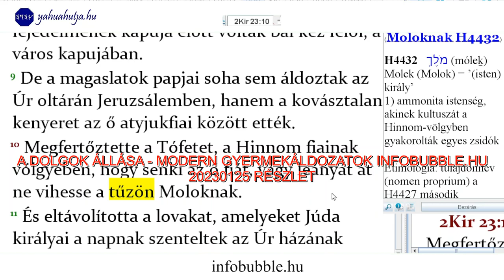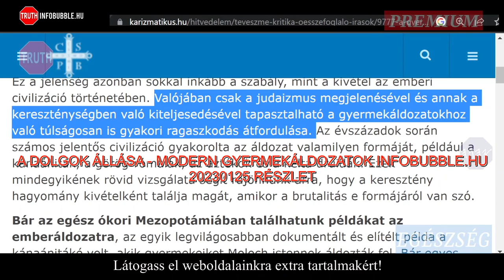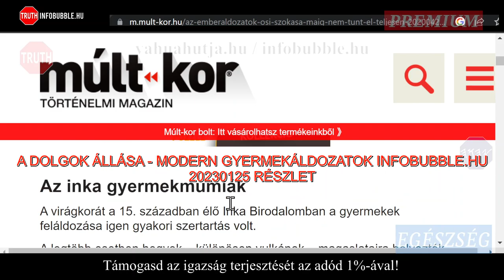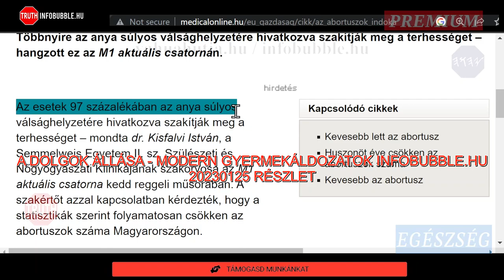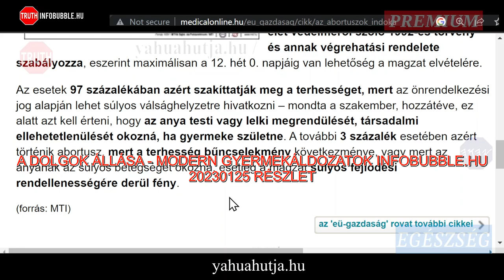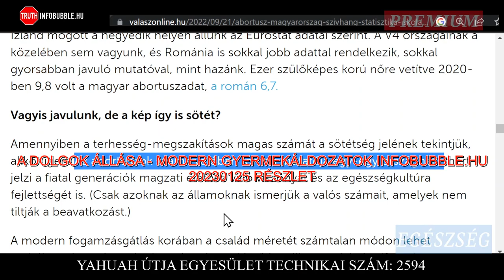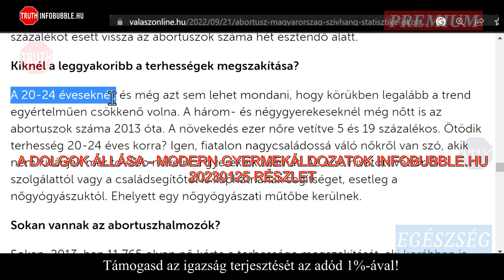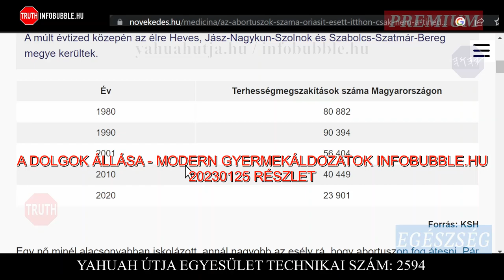A DOLGOK ÁLLÁSA - MODERN GYERMEKÁLDOZATOK - infobubble.hu - RÉSZLET 20230125